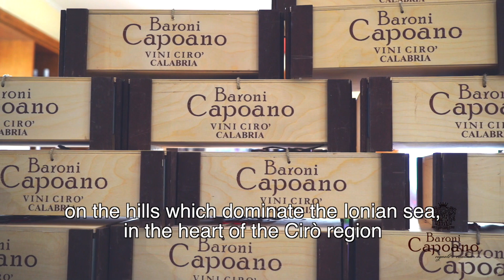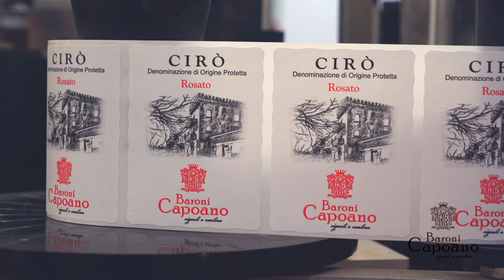Baroni Capoano Wine